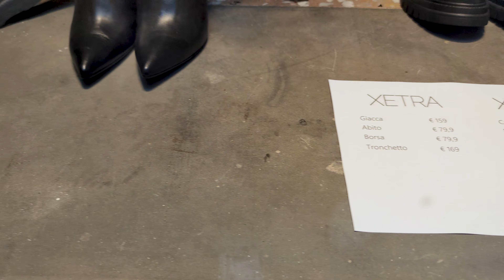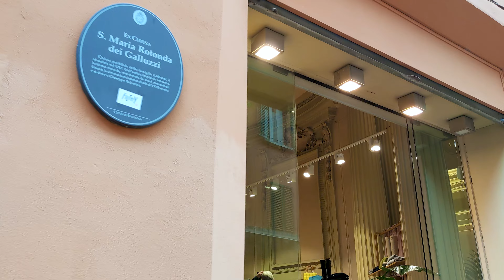NEW IN EXTRA | FALL WINTER LOOKBOOK